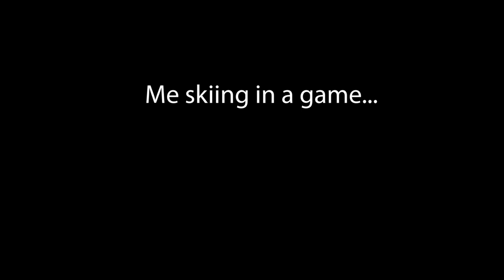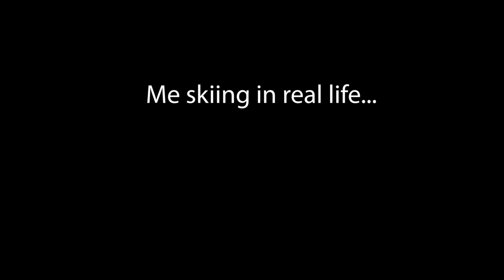I BROKE MY ARM?!?!?!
Headphone Warning